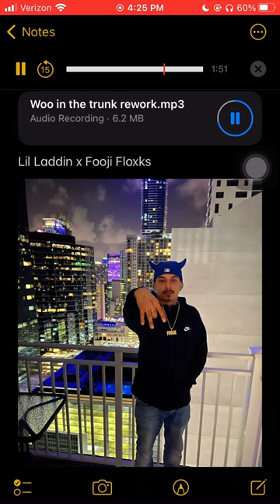Lil Laddin x Fooji Floxks - Woo Inna Trunk